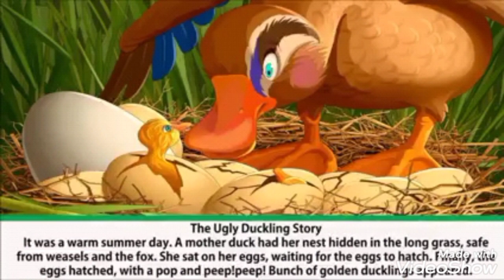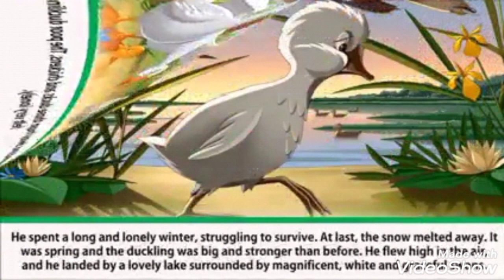The ugly duckling 🦆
the ugly duckling story